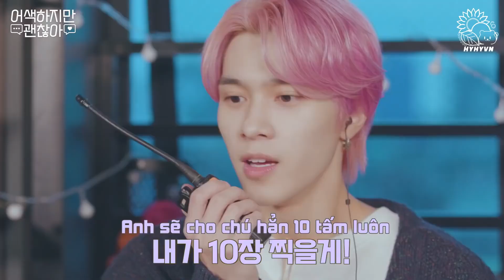[VIETSUB] Nhưng hai ta có chút giống nhau đó - AWSAZ tập đặc biệt[1] WINWIN🐥JISUNG🐥- Ngại thì có sao